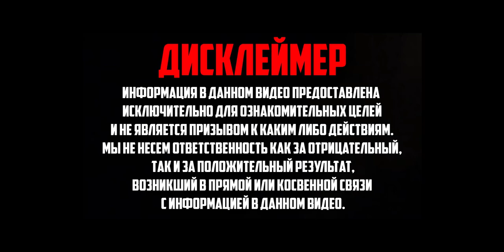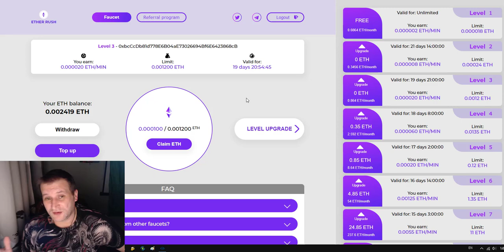[SCAM]Etherrush Заработок на кране ETH Заходи, смотри, получи Есть возможность парамайнинга